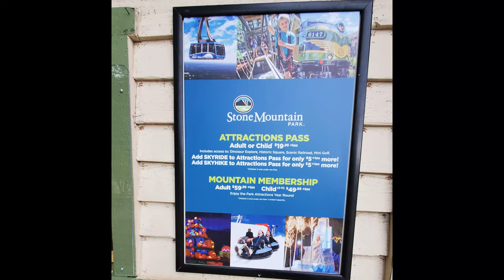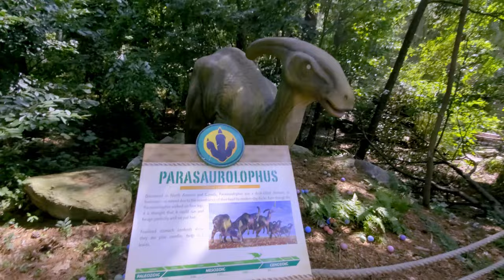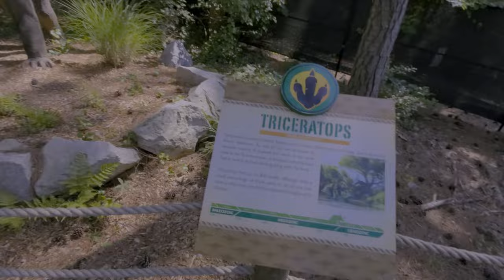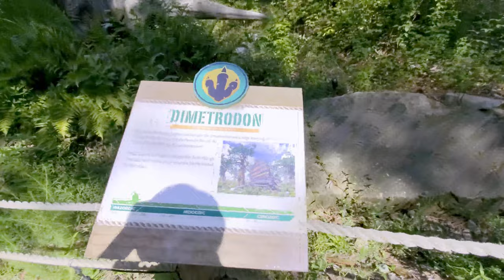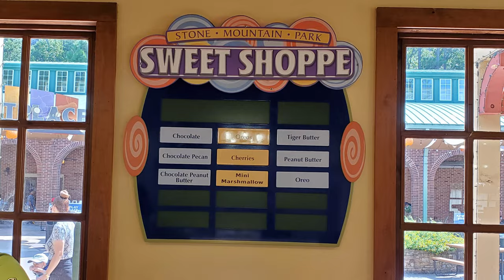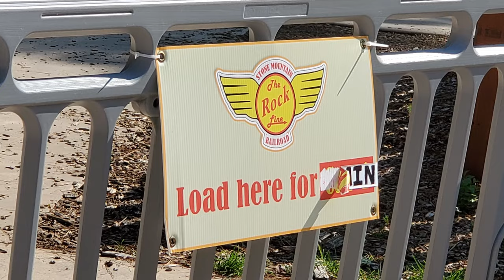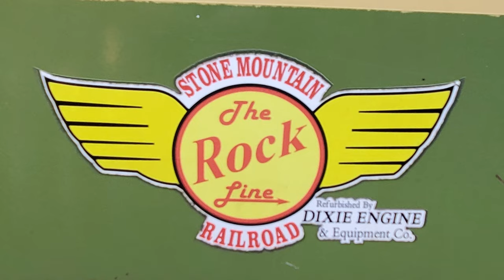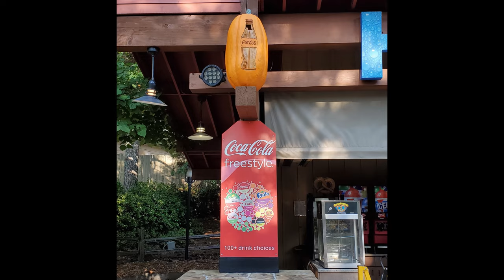Georgia Travel Vlog: Dinosaur Explore and Walkthrough of Stone Mountain with Animatronic Dinosaurs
In this episode of our Georgia travel vlog we are at Stone Mountain Park located in Stone Mountain, Georgia; which is the most visited tourist attraction in Georgia. If you want to know what to do in Georgia one of the most popular things to do in Atlanta is to see Stone Mountain Park which has the largest bas-relief carving in the world along with Stone Mountain Park amusement area which currently features animatronic dinosaurs at their Dinosaur Explore attraction along with a lot of other fun family activities which also includes a 5 mile scenic train ride that takes about 30 minutes to complete. Join us in this episode as we explore Stone Mountain Park, Georgia. This is a the most popular Georgia tourist attraction and if you are planning your Georgia vacation check this video out.

1. Tujaque's Cookbook

2.  The Picayune's Creole Cookbook

3.  Who's Your Mama, Are You Catholic, and Can You Make A Roux? (Book 1): A Cajun / Creole

4.  River Road Recipes: The Textbook of Louisiana Cuisine

5.  LA Bouche Creole

6.  Uglesich's Restaurant Cookbook

7.  Tony Chachere's Original Creole Seasoning, 17 Ounce

8.  TABASCO Family Reserve Pepper Sauce, 5 Ounce